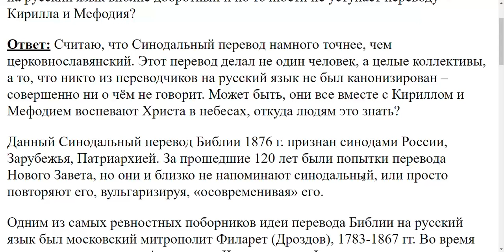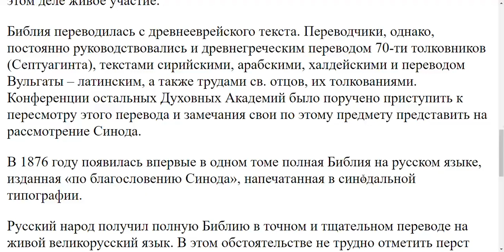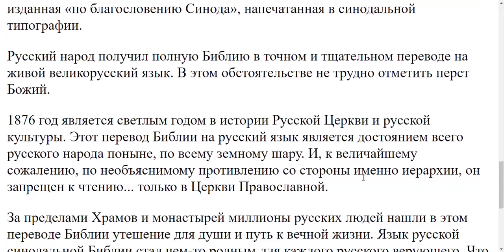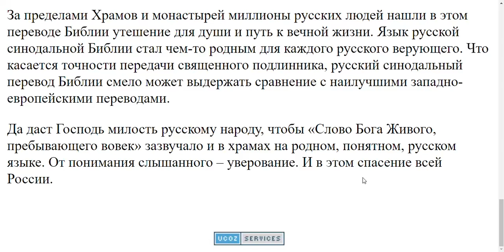686. Откуда уверенность, что Синодальный перевод не уступает другим переводам?